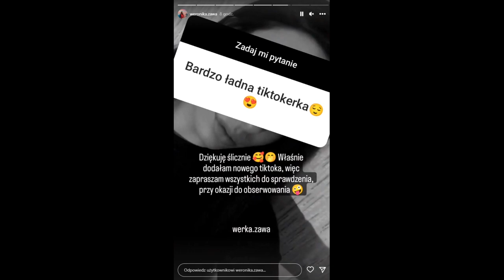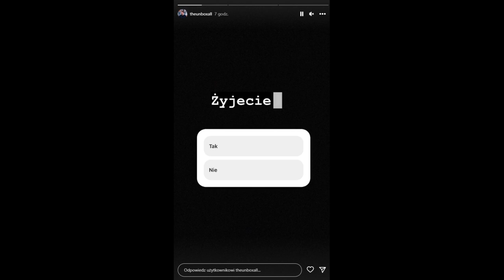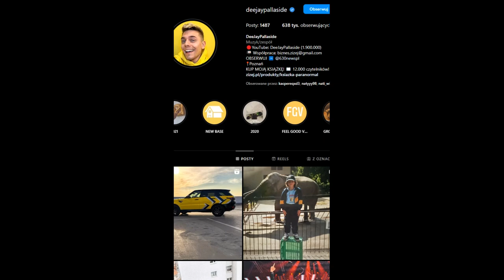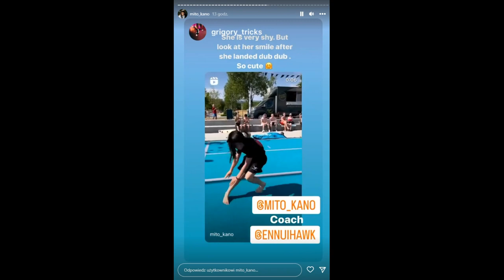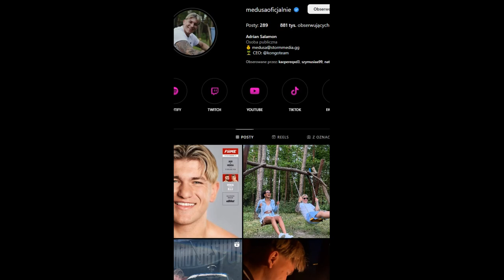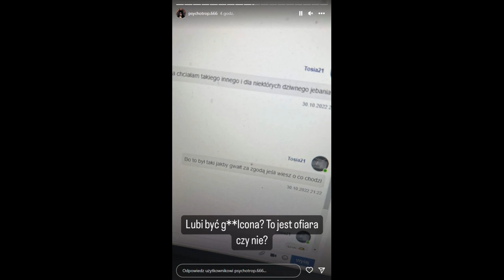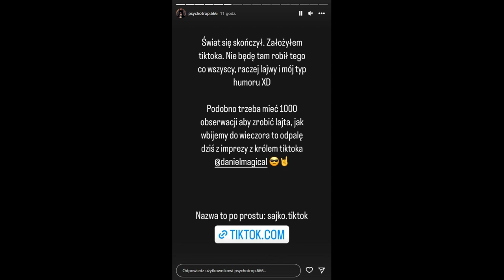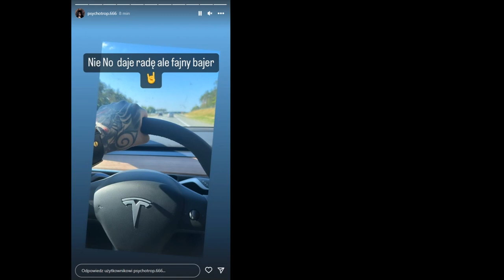Shots [33]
"He's A Pirate" End Title Theme from the Motion Picture "Pirates of the Caribbean"
Klaus Badelt

Valhalla Calling (feat. Eric Hollaway & Peyton Parrish) (Trio Version)
Miracle of Sound

Track 8
One Direction

Kick in the Door (Instrumental; 2014 Remaster)

Michelangelo
Avi, Louis Villain

Metadata is hidden, as the content in question has not been made publicly available by its provider.
Treści znalezione we fragmencie:

Sound of da Police
KRS-One

Young, Wild & Free (feat. Bruno Mars)
Snoop Dogg, Wiz Khalifa

Tamagotchi
Taconafide, Quebonafide, Taco Hemingway

Our Last Night

You're Beautiful
Peaceful Melody, soave lofi

Endangered Species
Deep Forest

I Like The Way (Full Length Version)
Bodyrockers

100 Grandkids (Short Radio Edit)
Mac Miller

Eminem

We Are The Champions (Remastered 2017 / Backing Track)
Queen

Gangsta's Paradise
Coolio

In Da Club (Single Version)
50 Cent

Łap marzenia
ZBUKU

Weezer

Young Folks
Peter Bjorn And John

Feelin' So Good (Remix featuring Big Pun & Fat Joe)
Jennifer Lopez

Party Rock Anthem (Radio Edit)
LMFAO

Jimmy Barnes

Black Barbies
Nicki Minaj, Mike WiLL Made-It